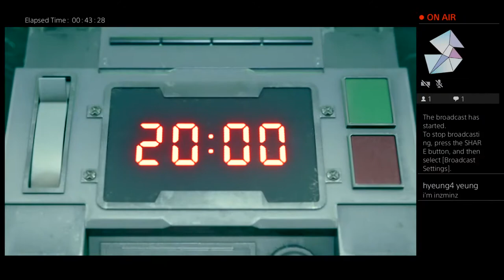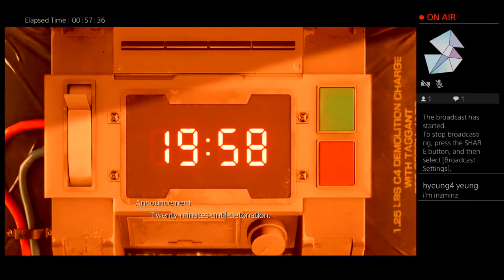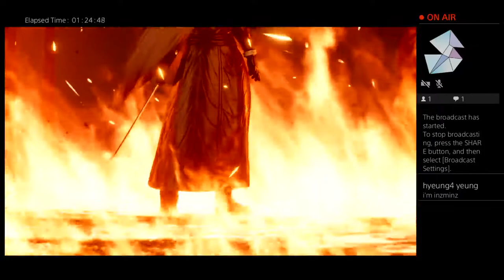Norm's FFVII Playthrough Broadcast